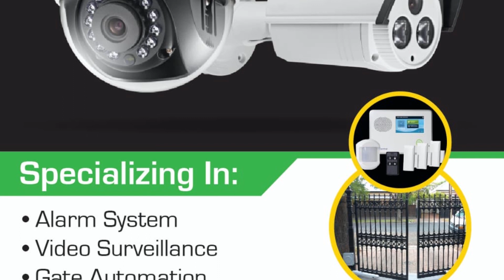Open Gate Show Special - Interview with Chris Forbes 2021-01-29 - femalejockeys.com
The Open Gate Show program provides commentary on the Jamaican horse racing community.  There is a show for each race day at Caymanas Park and weekly analysis of the races from the previous week.  Created and hosted by Colin Blair. He has over forty-five years of has an avid Horseman. As a breeder, owner, and trainer of racehorses as well as a consultant on buying young horses in Jamaica and Internationally, Colin is immersed into the day to day activities of Jamaican horseracing.  “Horse Racing is the air that I breathe. Doing the Opened Gates Show gives me special peace...” are Colin’s sentiments.  The Open Gate Show will inform and entertain anyone who has an interest in horse racing and its community.  The has an international audience. Currently, 35% of our listens are overseas from Jamaica.  The show is found on the platforms listed below.